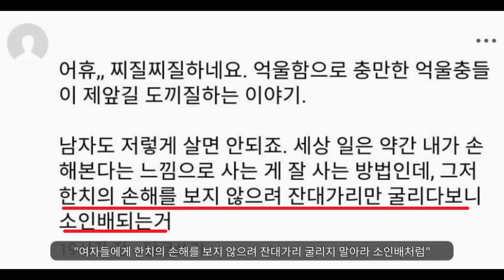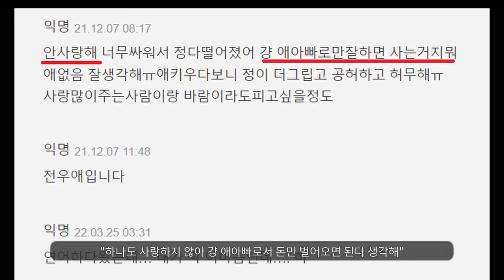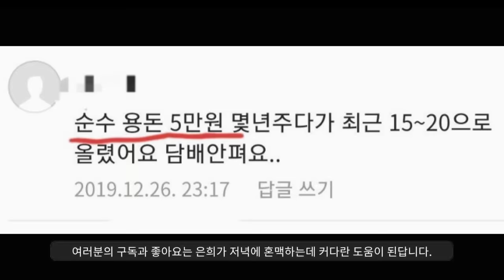사랑이 사라진 대한민국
결혼을 왜 하는거야